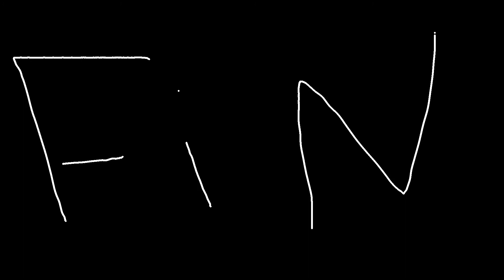GAMESQUAD HOTEL S4 E18: Parappa Has Had It with 9-Volt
Man, that's some ole crap.